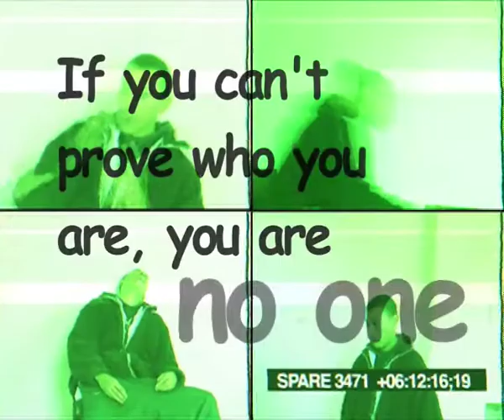In My Shoes Part 3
BIG MEDIABOX
'In My Shoes' is a four part radio documentary/drama made by young people in Derby. It covers the issues Eastern European migrants have to deal with when traveling to the UK. The project was unique in that it was originally a radio project optimised for TV broadcast as the docu-dramas had video content that was relevant to the radio audio.